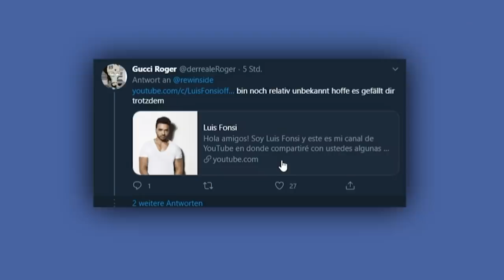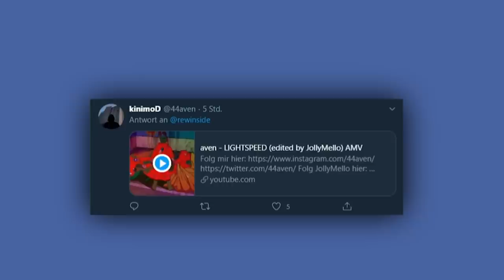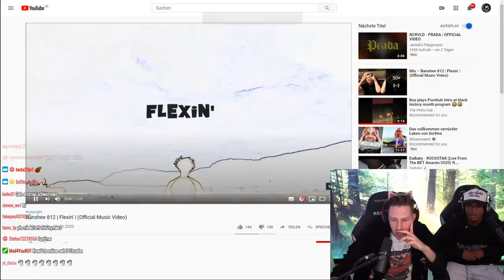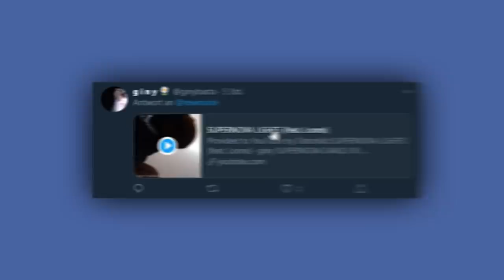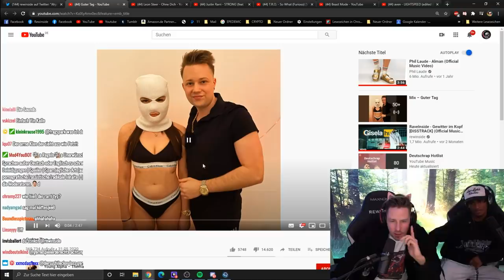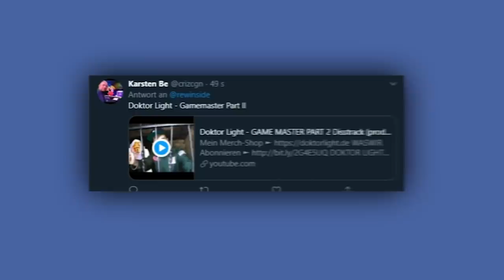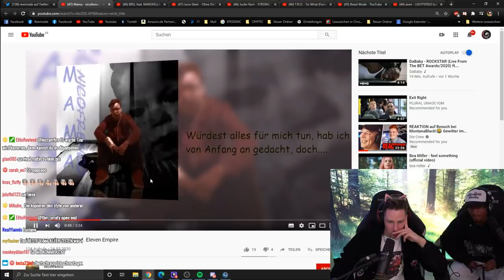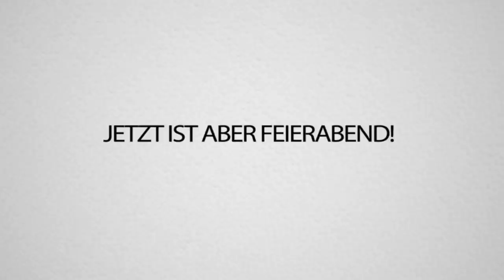Lil Lightzkin und ich bewerten eure Müll YOUTUBE KANÄLE & Musik 🎵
Lil Lightzkin und REWI reagieren auf EURE Channel und Musik. Der Beste bekommt 100€.
Viel Spaß 😁